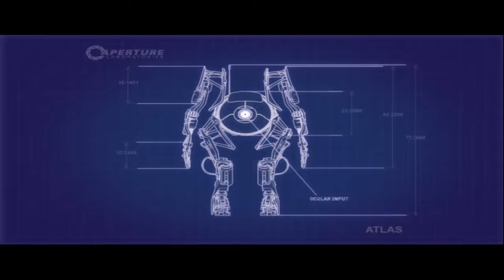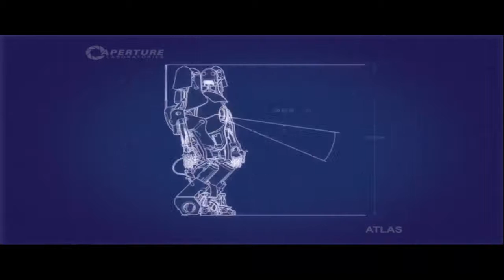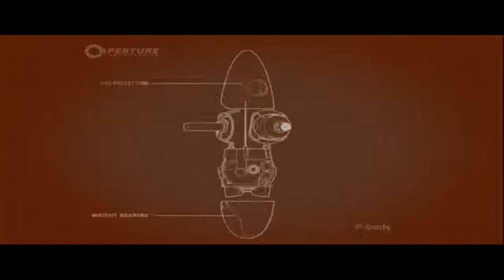Lets play Portal 2 part 14 playing with excursion funnels together.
In this part, we fly with excursion funnels, and that's all..